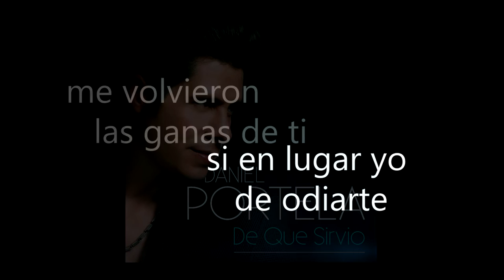De Que Sirvio (Official Lyric Video) - Daniel Portela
Music video for De Que Sirvio (Official Lyric Video) performed by Daniel Portela.